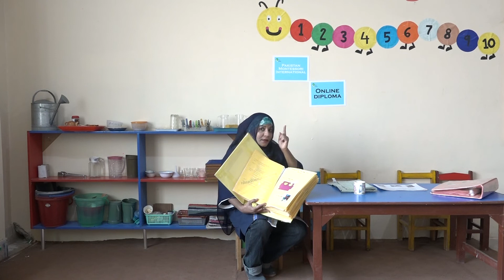E.P.L , Introduction of practical life , online Montessori diploma